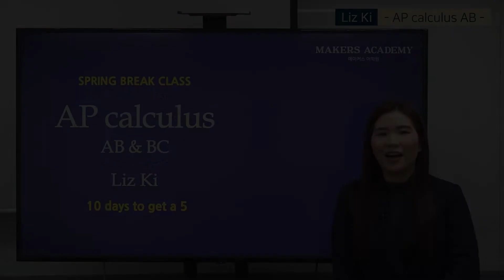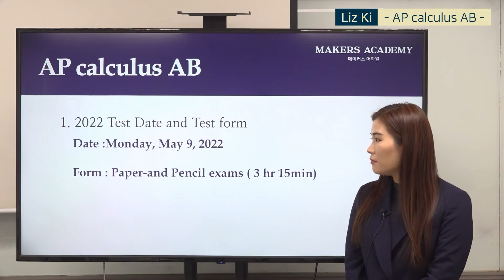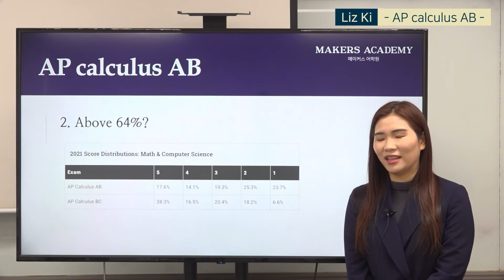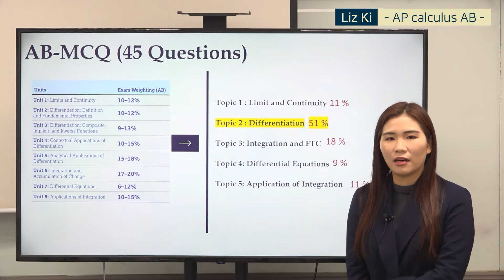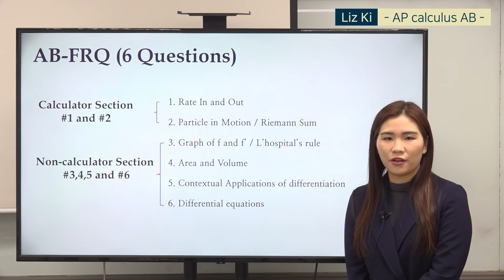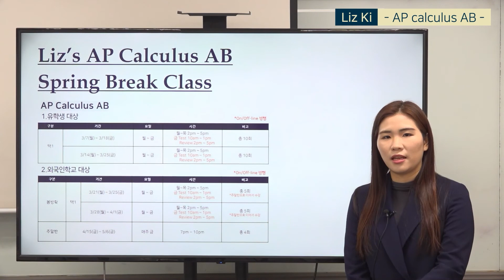기혜연 - Liz Ki - AP Calculus AB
5월 AP 시험대비 실전 문제풀이 + 모의고사반 수업 안내